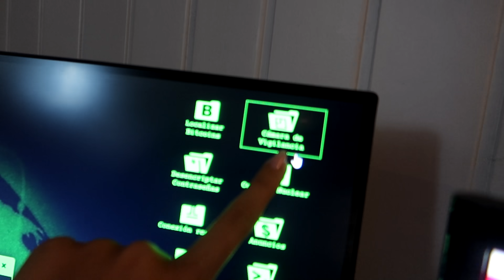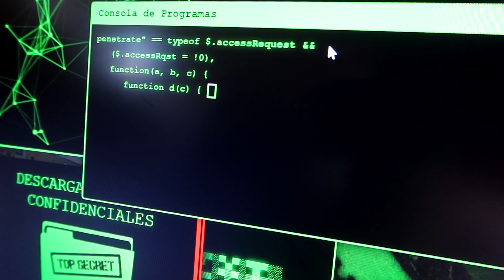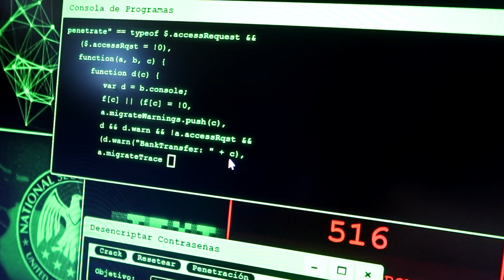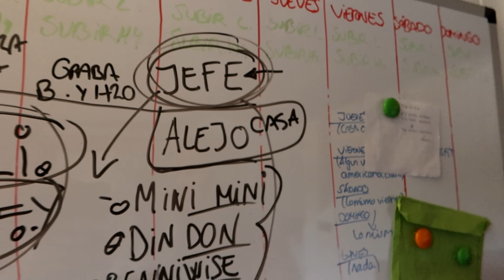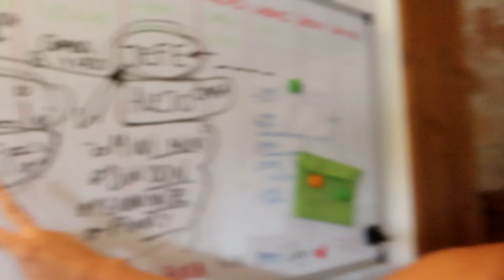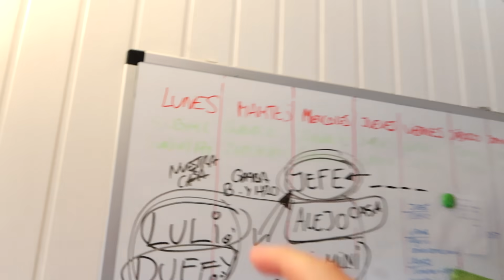ALEJO IGOA ESTA ATRAPADO EN SU CASA😨 LOS PAYASOS ASESINOS VAN A POR EL!! Tengo que ayudarle!!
Con la ayuda de H4, he pensado un plan para rescatar a Alejo Igoa. Los Payasos Asesinos están bajo las ordenes del JEFE de los Payasos. Quieren atraparle, pero vamos a conseguir que no cumplan con su plan. Alejo esta en peligro, no podemos perder el tiempo 😨

🔸MÁS CANALES QUE NO TE PUEDES PERDER👀📣